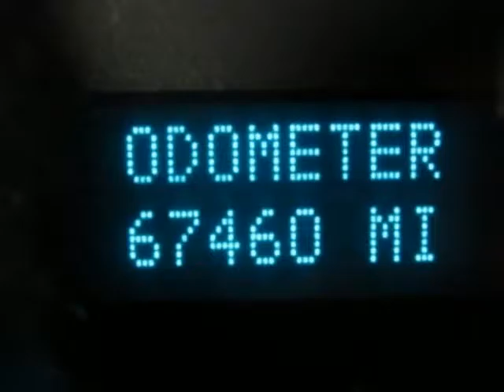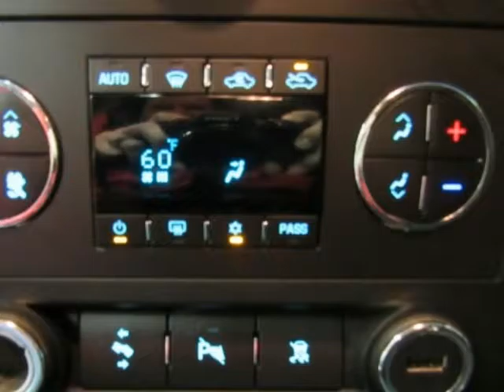2011 GMC SIERRA 1500 SLE 4WD Crew Cab Black Used Black Truck For Sale Sherman TX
2011 GMC SIERRA 1500 SLE 4WD Crew Cab Black Used Black Truck For Sale Sherman TX.
3GTP2VE3XBG206658
Hoyte Dodge RAM Chrysler Jeep is proud to offer Sherman TX this used 2011 GMC Sierra 1500 4WD Crew Cab 143.5" SLE Vortec 5.3L V8 SFI VVT Flex Fuel.

2300 N. HWY 75